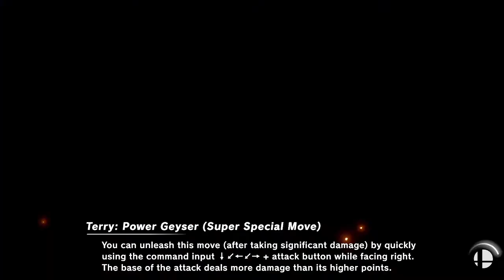NOLA Smash WiFi #8 - Losers Semifinals: Centric vs ExplodedMammaL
Centric (Zelda/Rosalina & Luma) vs ExplodedMammaL (Terry)